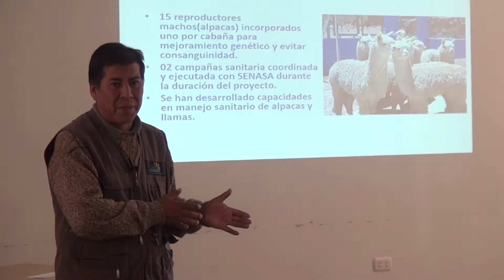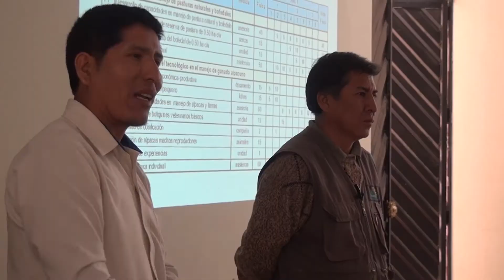Quellaveco - Lanzamiento del Proyecto de Alpacas en Asana (Reportaje)